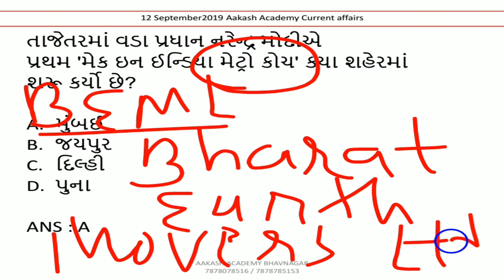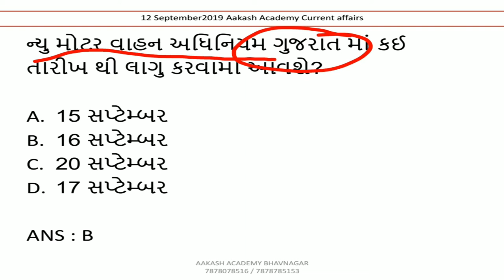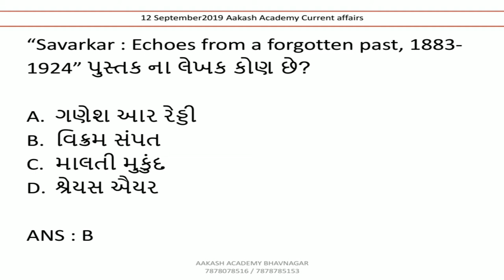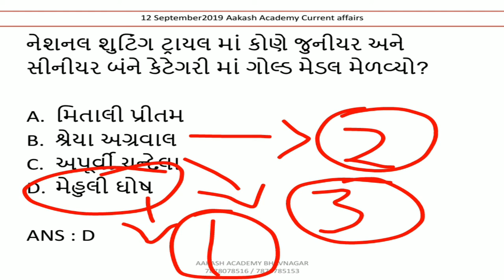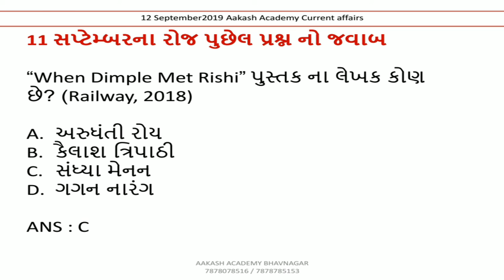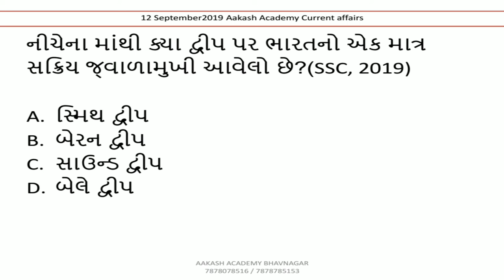12 september 2019 Current Affairs in Gujarati | Daily Current Affairs